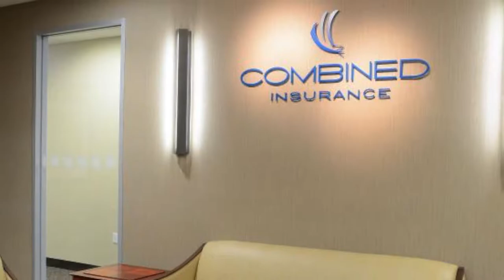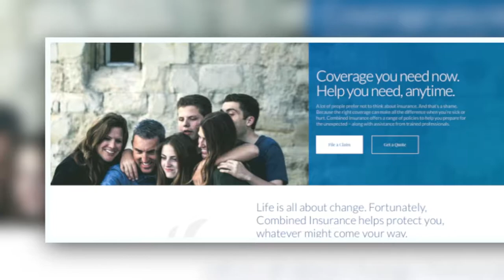Combined Insurance - Latino Initiative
Hispanic Lifestyle spoke with DFW Market Director Patricia Aldape of Combined Insurance about the company's Latino Initiative.